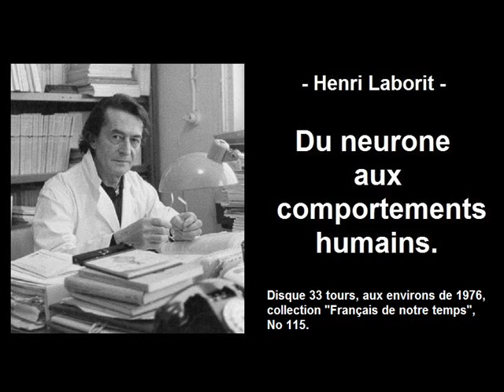Henri Laborit, du neurone aux comportements humains.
Disque 33 tours, No 115 de la collection «Français de notre temps», sous le patronage de l’Alliance française (autour de 1976).

Le site “Eloge de la suite” consacré à Henri LABORIT, comporte une mine d’informations et documents sur cet auteur... A découvrir absolument!